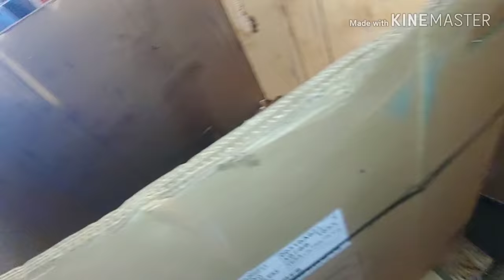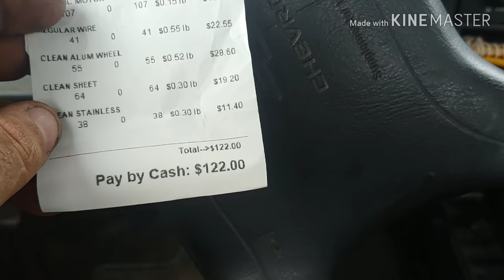Processing scrap and non-ferrous run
Little bit of trash pick in trip to the yard hanging out with Freddy and getting rid of some scrap.
Hagglersdream@gmail